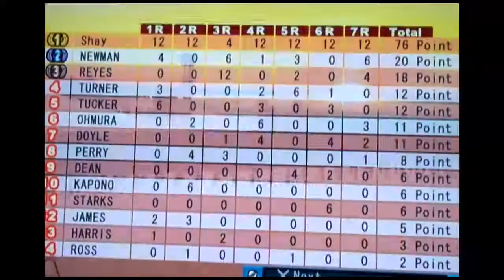Gallop Racer 2004 - Grey Jay, Horses and foals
Grey Jay beats his father in a Dream Series race =D Then showing off my best new horses! Then we check out the foals in the pasture!